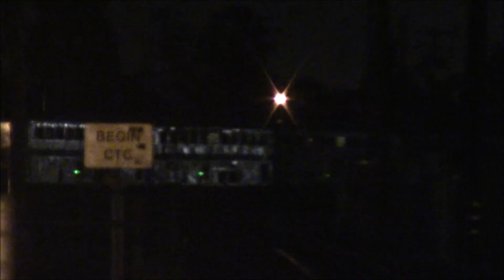LOTS of Trains in Fullerton, CA - AMTK 184, SC-44 Chargers, Horn Shows and More!!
This video shows trains in Fullerton, CA from this past week. This video also includes AMTK 184, New SC-44 Chargers, Horn Shows, a Double Metrolink set and also the "Thanksgiving Block" sets on Surfliner trains. The first clip shows Amtrak 3 at Acacia Ave. in Fullerton with 184 on point. The rest of the clips are at Fullerton with a few bonus clips in Tustin.

Videos filmed on November 20th, 2018 and November 25th, 2018.